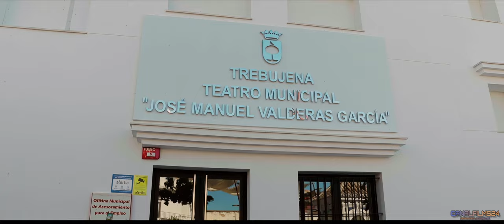Trebujena - Pueblos blancos de Cádiz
Trebujena es un municipio español y ciudad perteneciente de la provincia de Cádiz (Andalucía). A 1 de enero de 2022 contaba con 7010 habitantes empadronados, según datos oficiales del Instituto Nacional de Estadística.​ Su extensión superficial es de 69 km² y tiene una densidad de 101 hab/km². Se encuentra situada a una altitud de 69 metros y a 57 kilómetros de la capital de provincia, Cádiz. Las localidades vecinas son Jerez de la Frontera y Sanlúcar de Barrameda en la provincia de Cádiz y Lebrija en la provincia de Sevilla.

El entorno comparte el paisaje de zona de campiña, asentada sobre cerros de tierras albarizas, con los terrenos de marismas en los seis kilómetros que el río Guadalquivir recorre en el término municipal.​ Trebujena pertenece oficialmente a la comarca de la costa noroeste de Cádiz, del Bajo Guadalquivir y de las Marismas del Guadalquivir, contando en dichas marismas con una de las puestas de sol más famosas del mundo. Tal es así, que Steven Spielberg rodó allí parte de la película El imperio del sol; lo hizo en 1987 y supuso una gran revolución para la localidad gaditana.​

Canalfilms24. Producción de Contenidos Audiovisuales

==Objetivo Samyang VDSLR 16mm T2.2-22 ==

Lea esto antes de utilizar alguna de las partes de este video